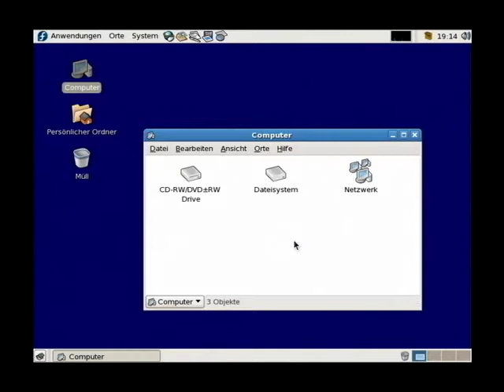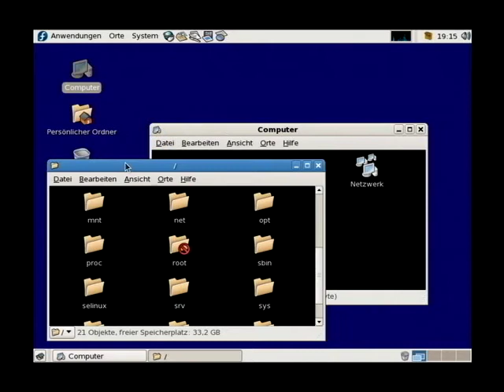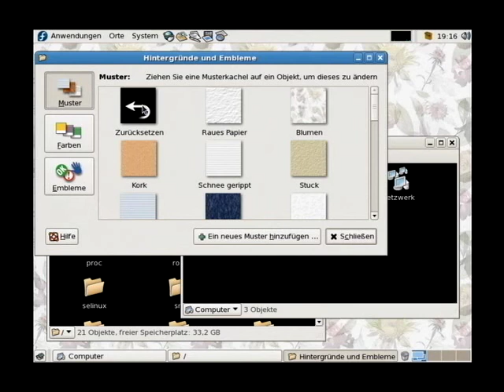Screencast short 038 - Gnome - Ordnerhintergrund